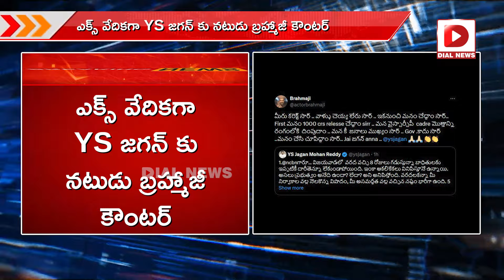YSజగన్ కు దిమ్మదిరిగే కౌంటర్ ఇచ్చిన బ్రహ్మాజీ || Brahmaji || YS Jagan